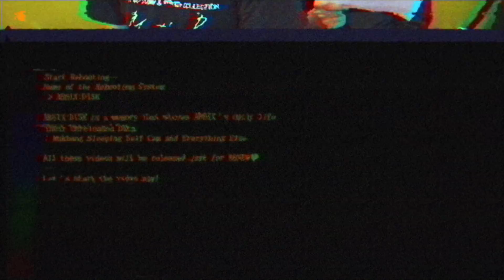AB6IX (에이비식스) : DISK #22 | 조금만~ 기다려🖐 뮤직뱅크 대본 연습을 곁들인...